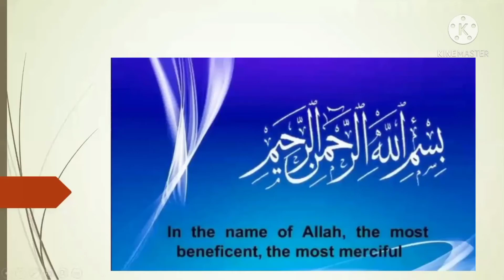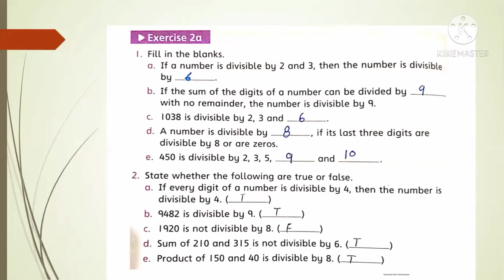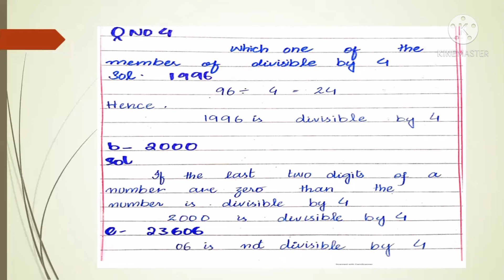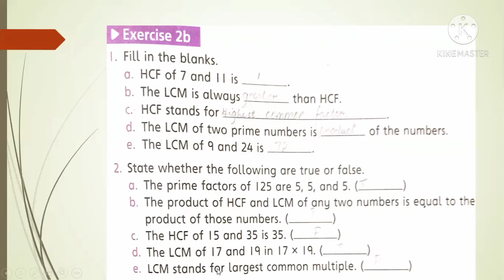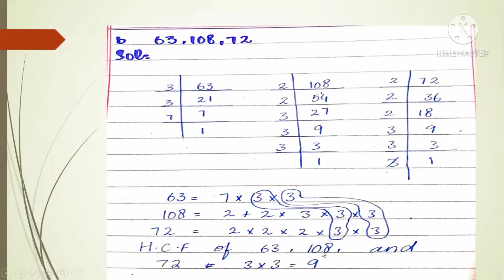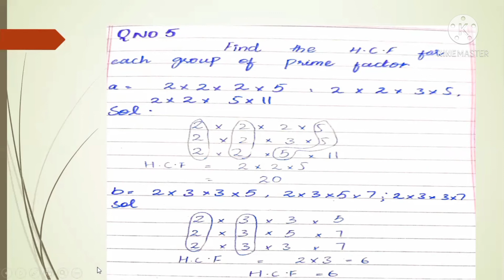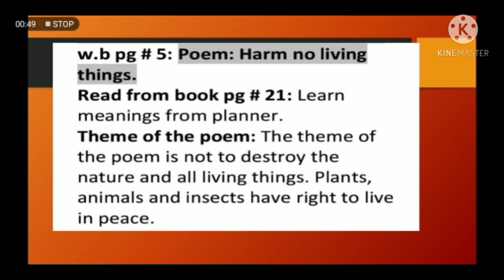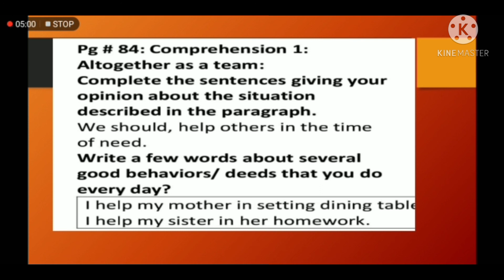Class Five Maths & English Slot 3